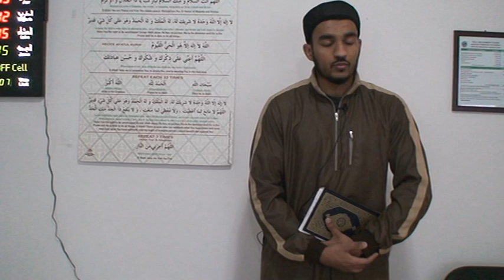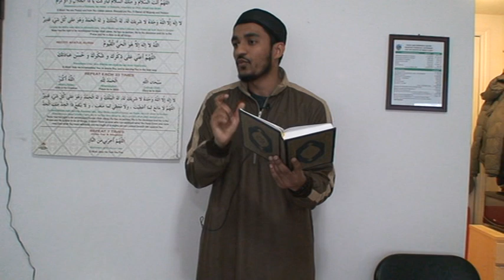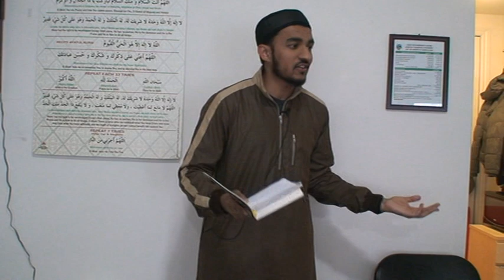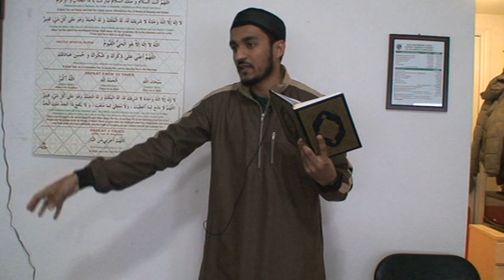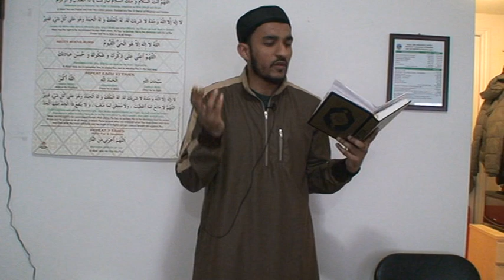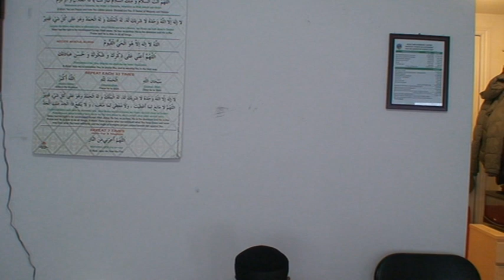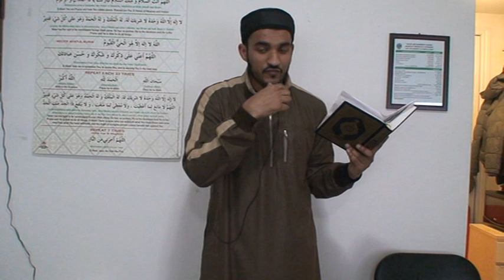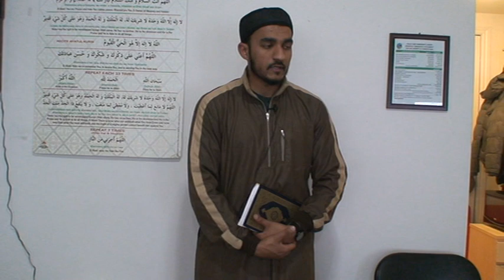Juma Khutba by Junaid Ali April 19 2019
Juma Khutba talked about the power of Dua in Islam. How dua needs to be done and how they are accepted by the Almighty Allah. A wonderful Khutba and a must watch video.